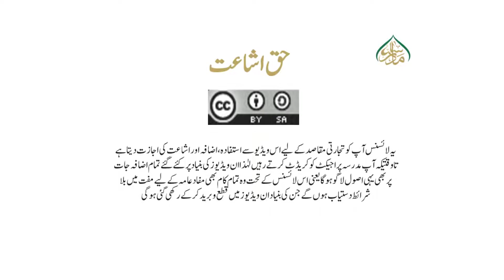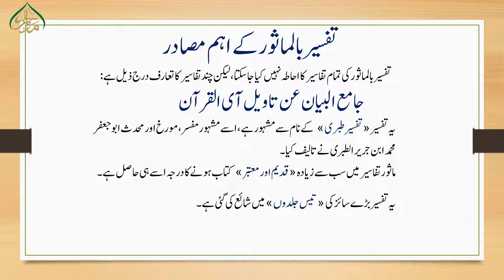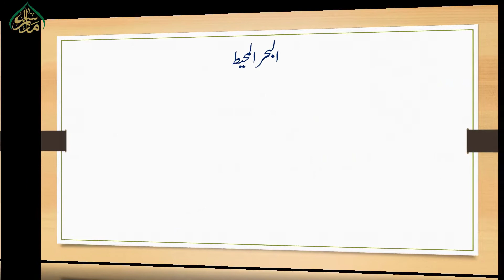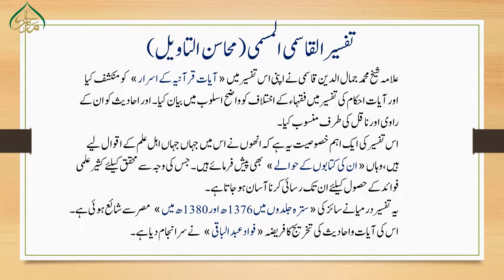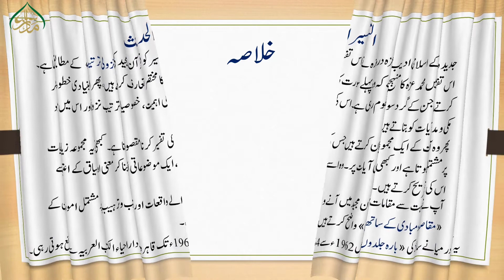منہج تحقیق،سبق:25تفسیر قرآن کے اہم مصادرومراجع (حصہ اول) /Manhaje-Tahqeeq:Lesson 25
تصنیف وتالیف اور مسئلوں کے حل کیلئے تحقیق وتدقیق بنیادی ضرورت رہی ہے۔ تمام علوم وفنون کی طرح اسلامی علوم کیلئے بھی اصول تحقیق ضروری ہے۔ عصر حاضر می اصول تحقیق مستقل ایک فن بن چکا ہے ۔ ان اسباق میں ان اصول وضوابط کو بیان کیا جن سے واقف ہونا اسلامی محقق طالب علم کیلئے ضروری ہے ۔ اصول تحقیق کو آسان زبان اور عمدہ  میں سمجھنے کیلئے دیکھیے ان اسباق کو۔